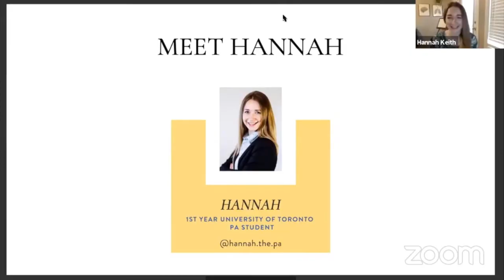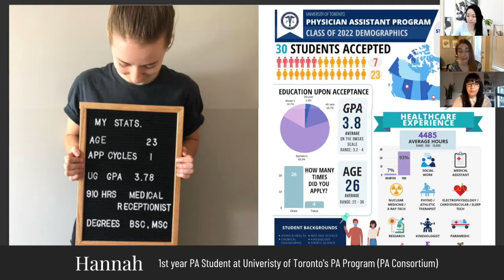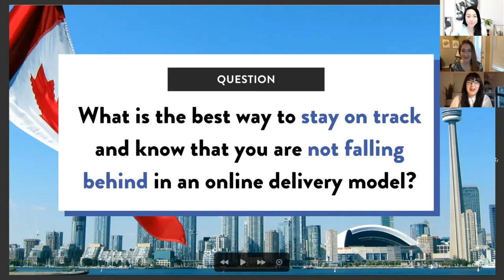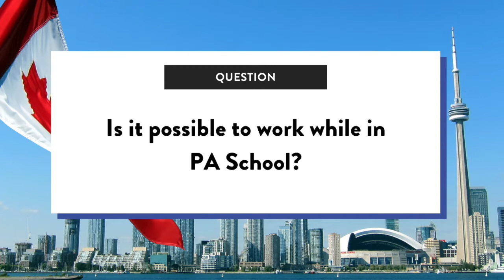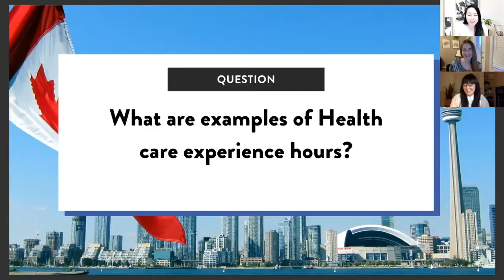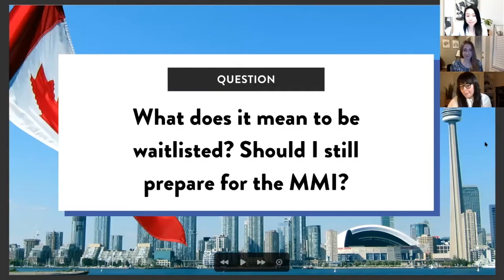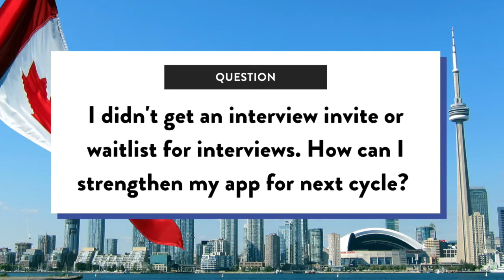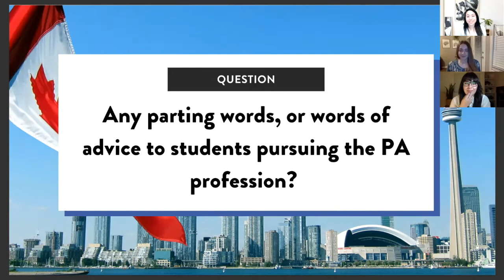University of Toronto PA Student Q&A with 1st year PA Students Hannah and Marie-Christine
From a Live Q&A with 1st year University of Toronto PA Students Hannah and MC.

JUMP TO A SPECIFIC QUESTION IN THE Q&A:

Part 1: Pre-PA Journey
• 1:53 Why did you choose to become a PA?
• 5:24 What helped you stand out on your application?
• 9:15 What were your Pre-PA Stats?

Part 2: Life in PA School
• 13:03 Why did you chose to attend UofT's PA Program?
• 16:56 What is 1st year PA School like at UofT?
• 19:35 What is the best way to stay on top of studies in an online delivery model?
•  23:25 What happens in 2nd year PA School?
• 24:38 How are you graded in PA school? (pass/fail/%?)
• 26:44 How hard is PA School?
• 29:46 Is it possible to work while in PA School?

Part 3: Applying to PA School - Admission Requirements, Interview Tips
• 32:10 What makes a strong candidate for UofT's PA Program?
• 35:09 UofT PA program Admission Requirements
• 37:34 Health Care Experience Hours for PA School
• 39:37 UofT's PA Supplemental Application: Tips & Approach
• 43:57 Format of UofT's PA School Interviews this year (2021 Application cycle)
• 46:58 How to practice for the MMI
• 53:56 Waitlisted for the MMI

Part 4: Reapplying to PA School
• 55:57 Rejection from PA School: How to strengthen your application for next year
• 1:00:15 Time it takes to process the initial PA school rejection
• 1:04:02 Changing your PA school app when re-applying
• 1:06:03 Parting words, words of advice from Hannah & MC